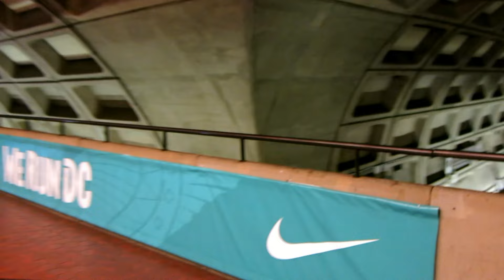Transfering from Yellow to Red Line at Gallery Place–Chinatown metro station